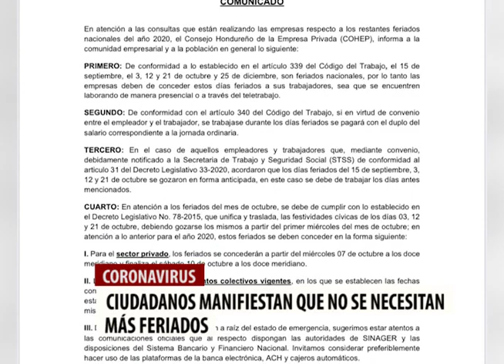Opinión por feriados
La población manifiesta que al menos este año no deben de darse más feriados por la crisis que dejará el Covid-19.